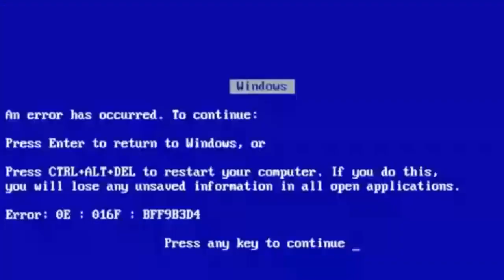🔵 Soldier of Fortune #12 - Noobando em New York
Fala Pessoal, mais um vídeo especial para vocês, dessa vez  seguindo nossa série de domingo Soldier of Fortune, agora Noobando em New York!

▬▬▬▬▬▬▬▬▬▬▬ஜ۩۞۩ஜ▬▬▬▬▬▬▬▬▬▬▬▬▬
▬▬▬▬▬▬▬▬▬▬▬ஜ۩۞۩ஜ▬▬▬▬▬▬▬▬▬▬▬▬▬
▬▬▬▬▬▬▬▬▬▬▬ஜ۩۞۩ஜ▬▬▬▬▬▬▬▬▬▬▬▬▬
Face: retrogamesbr3
▬▬▬▬▬▬▬▬▬▬▬ஜ۩۞۩ஜ▬▬▬▬▬▬▬▬▬▬▬▬▬

▬▬▬▬▬▬▬▬▬▬▬ஜ۩۞۩ஜ▬▬▬▬▬▬▬▬▬▬▬▬▬
DEMAIS PARCEIROS NOS COMENTÁRIOS!